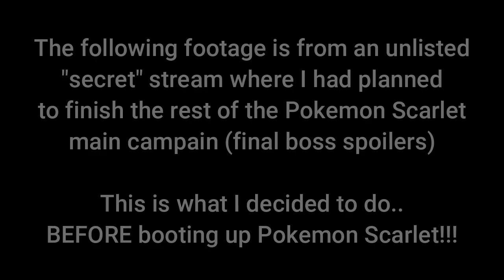I played 'Tetris 99' INVICTUS just for fun.. AND WON!!!) Wii2PLAY's SECRET Pkmn STREAM Highlight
NOT CLICKBAIT!!!

:( Wanted to write that as part of the title, but ran out of character space!

INFO - THAT'S RIGHT!!! If you were LUCKY enough to see this before I unlisted the stream, *claps* Good for you.  For EVERYONE ELSE, this is the real (almost) UNEDITED footage of a random 'Tetris 99' Invictus match I decided to play while waiting to continue and finish the 'POKeMON SCARLET' MAIN CAMPAIN!!! (The Way Home)  I did this.. the same day I beat the final boss of the Scarlet game!!! Not making ANY of this up!!!

-_-; Since I didn't record ANYTHING this week so far, I thought it would be a good time to search this highlight out and post it for the world to see AND to PROVE I CAN WIN AT TETRIS 99! SOMETIMES!

^^; More 'not-Tetris' videos on the way this week! I promise!

If you need further proof this happened the same day OR you just want to see the unedited stream again, here's the  I plan to move it over to Wii2STREAM_VODS when I get the opportunity and time to do so!